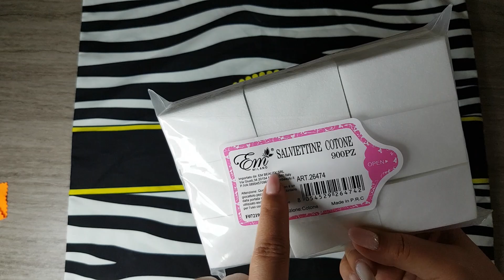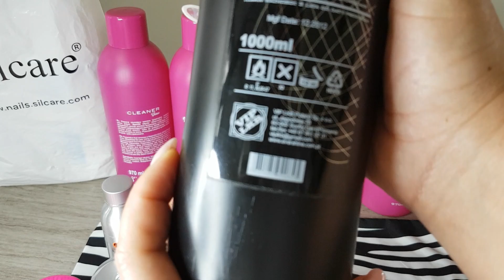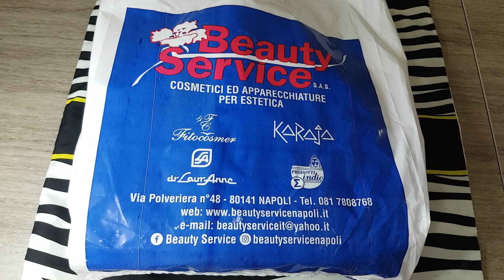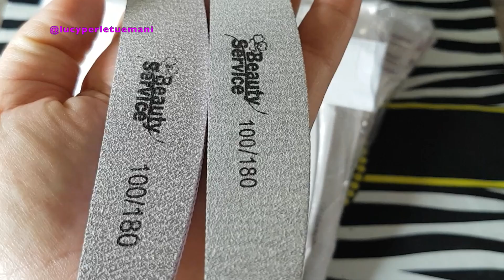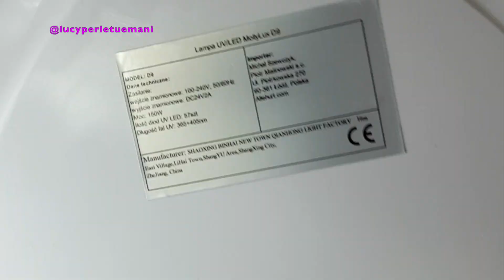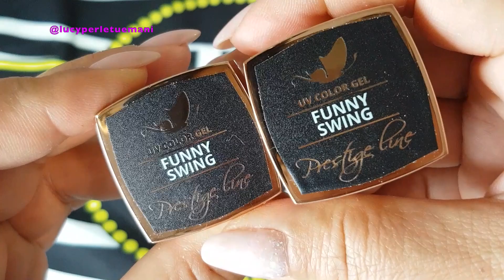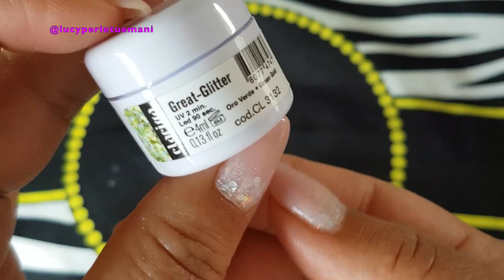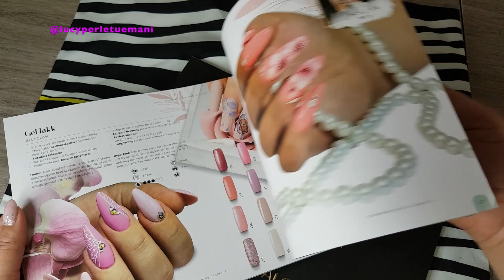I MIEI ACQUISTI 🛍DEL COSMOPROF 2022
Grazie per aver visto questo video , se ti è piaciuto lascia un pollice in sù e se vuoi rimanere aggiornato sui miei nuovi video iscriviti al mio canale e attiva la notifica🔔 CIAO E AL PROSSIMO